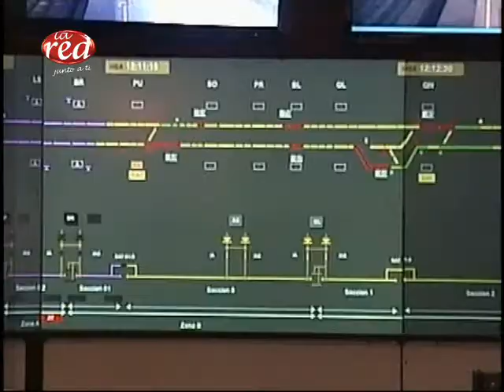Metro anuncia nuevo plan de contingencia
Mientras la huelga del Metro se mantiene en la capital y a esta hora se desarrollan manifestaciones de sus trabajadores, autoridades del transporte ya anunciaron nuevas medidas para el cierre del servicio de este domingo.